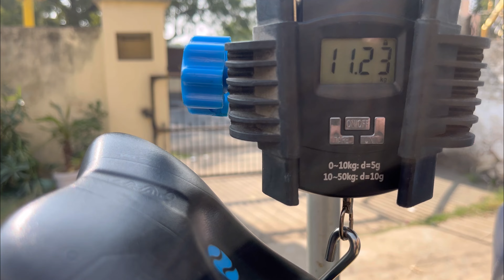Big Upgrade on My Trifox MFM100: You Won't Believe the Difference!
🚴‍♂️ Welcome to a thrilling episode where I take my beloved Trifox MFM100 to a whole new level! I've been itching to make a significant upgrade to this beast, and the day has finally arrived. But, what exactly did I change? That's the exciting part – I'm keeping it under wraps for now!

In this video, you'll witness the transformation of my full suspension MTB, a journey filled with anticipation and awe. From the initial decision-making to the final reveal, I'll take you through every step of the process.

🔧 We're talking about a change that's not just about looks – it's about performance, efficiency, and an entirely different riding experience. I've put in the time, research, and passion to make this upgrade, and I can't wait to share the results with you.

🌄 Join me as I unveil the big surprise and take my upgraded Trifox MFM100 out for its first spin. Expect detailed insights, my personal thoughts on the new setup, and of course, some exhilarating trail action.

💬 Don't forget to drop your guesses in the comments below on what you think the upgrade is. Then, watch to see if you were right!

👍 If you enjoy mountain biking adventures, upgrades, and all things cycling, make sure to hit the like button, subscribe, and ring that notification bell to stay updated with my latest escapades and tips.

Musician: @iksonmusic